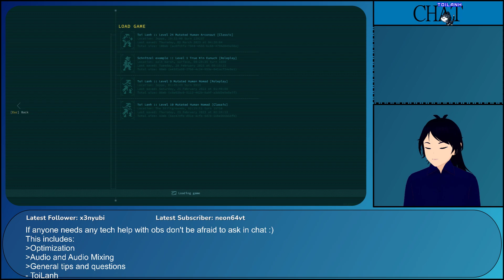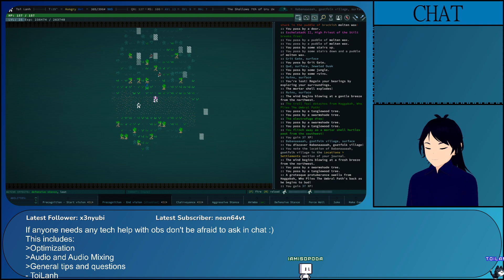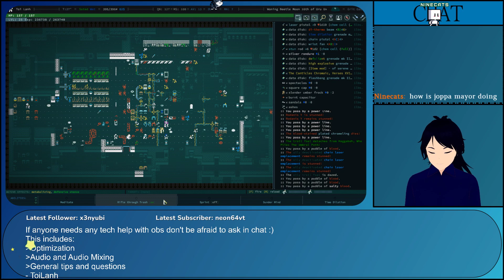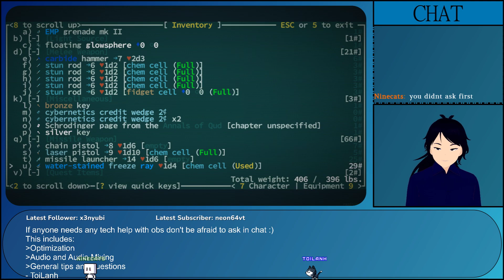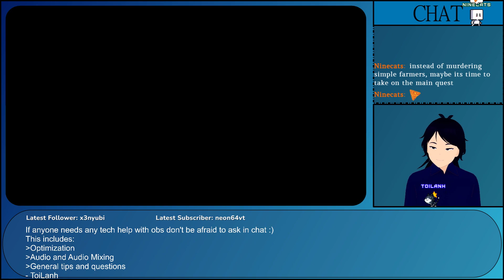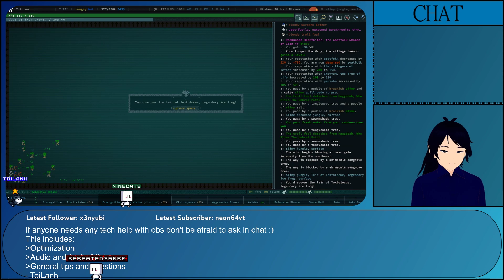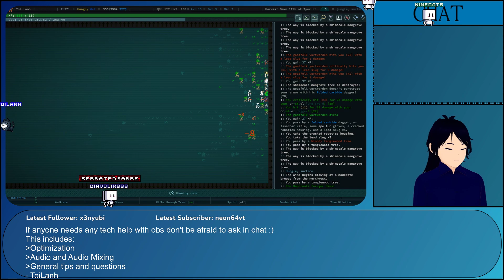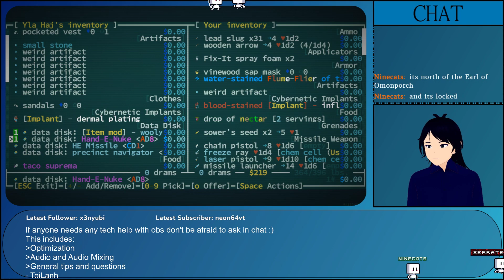Caves of qud: Back in the land of qud